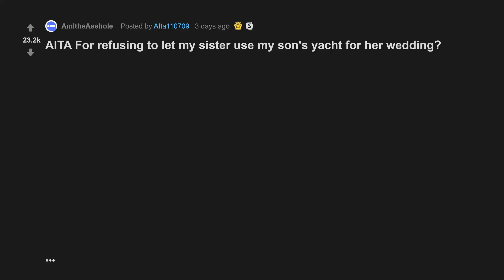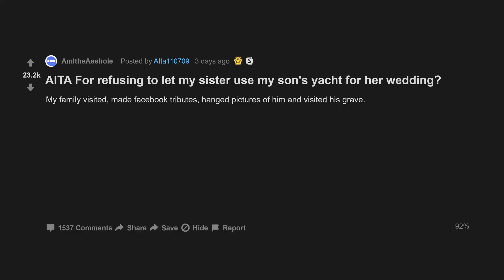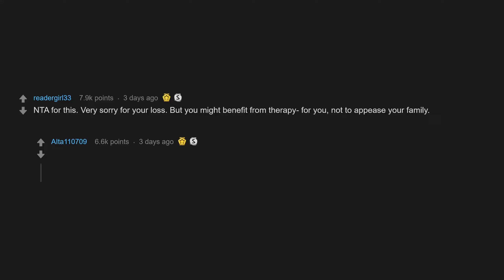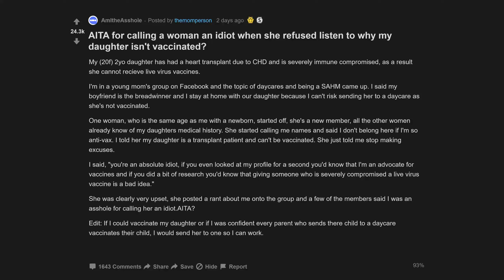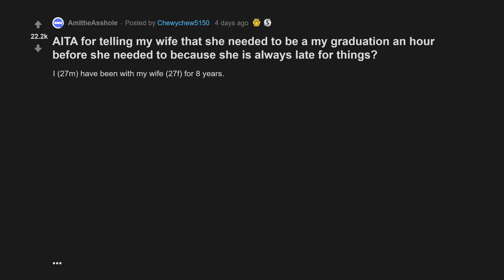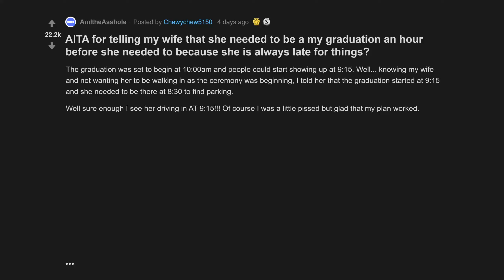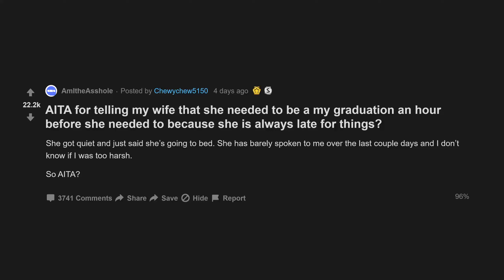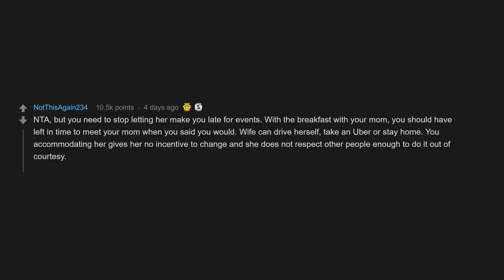AITA For Refusing To Let My Sister Use My Sons Yacht For Her Wedding? (r/AmItheAsshole Top Posts)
00:07 AITA For refusing to let my sister use my son's yacht for her wedding?
04:37 AITA for calling a woman an idiot when she refused listen to why my daughter isn't vaccinated?
07:20 AITA for telling my wife that she needed to be a my graduation an hour before she needed to because she is always late for things?

AITA For refusing to let my sister use my son's yacht for her wedding?
AITA for calling a woman an idiot when she refused listen to why my daughter isn't vaccinated?
AITA for telling my wife that she needed to be a my graduation an hour before she needed to because she is always late for things?